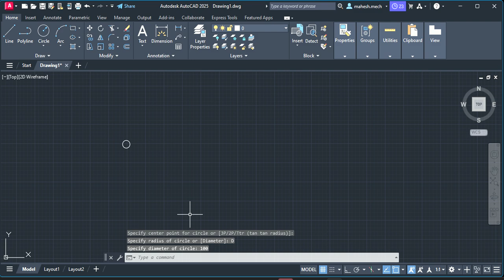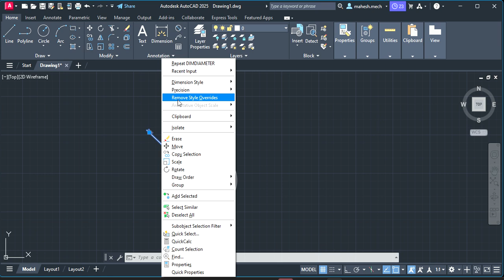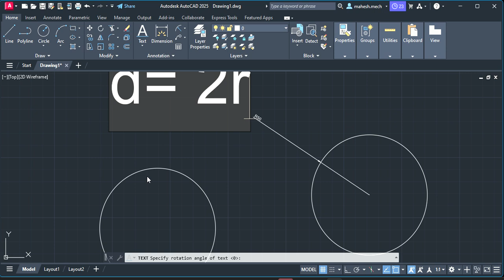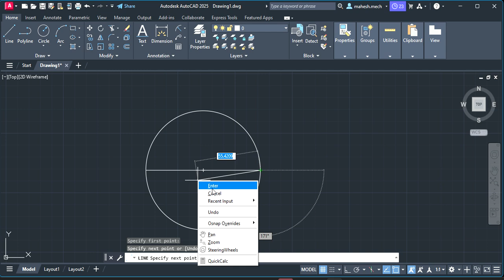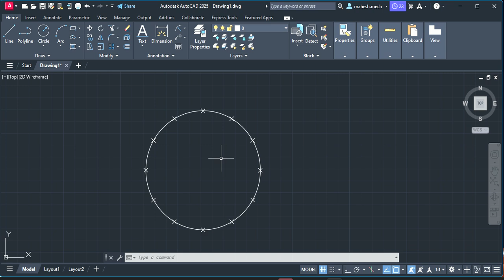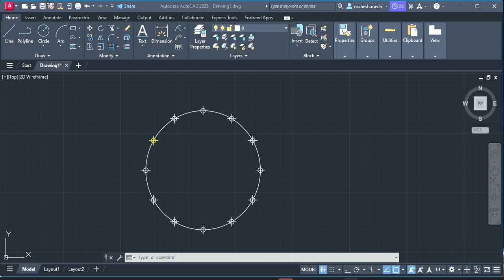Divide a circle in 12 equal parts in AutoCAD 2025